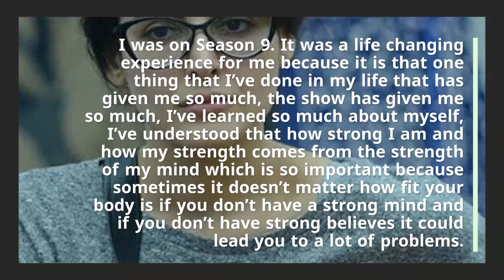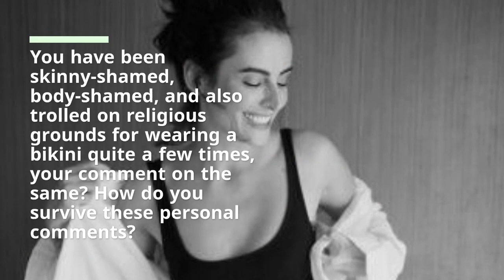Bigg Boss Fame: Mandana Karimi on Bigg Boss 13,Bikini Controversy,Mandana Kitchen and Much More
Mandana Karimi is a well-known Iranian actress and model based in India. After working on several successful modeling projects around the world, she appeared as a lead in the Bollywood film, Bhaag Johnny. She participated in the popular reality TV show, Bigg Boss 9 and became the 2nd runner up in 2015.

Mandana Karimi joins us at Women Fitness to talk about her journey to Bollywood, her favorite workouts and the perks of being a social media star.
STAY HEALTHY AND FIT
Women Fitness